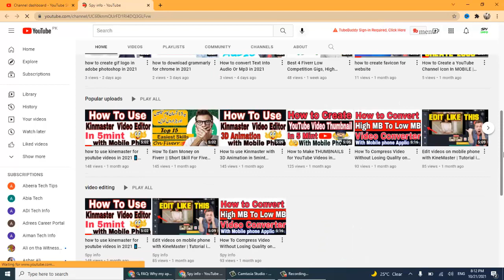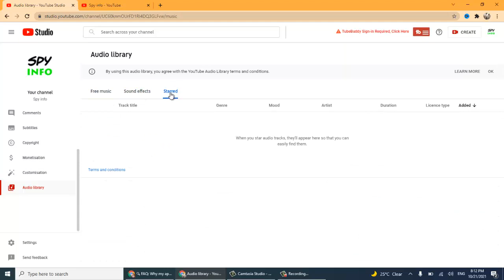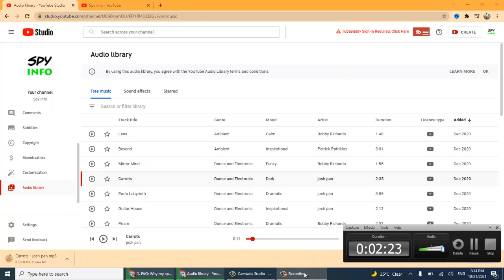How to Download Music from Youtube Library in 2021